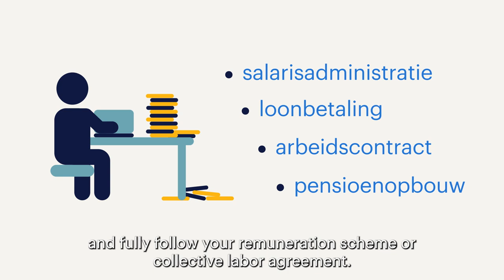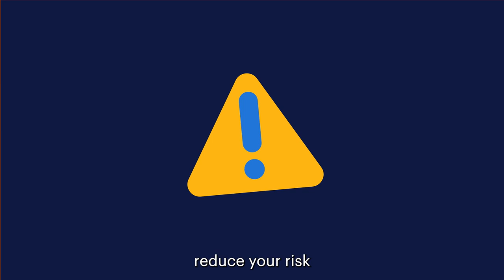randstad payroll solutions (english version)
Want to choose your own candidates without being tied to contracts, administration, and other employer obligations? Now that’s smart hiring. This is called payrolling, and it offers many benefits for employers. Want to know how payrolling can take the burden off your shoulders and help you avoid risks?

*the benefits'
Why is payrolling such a smart solution for some companies and organizations? It comes down to these five advantages:
- convenience
- risk outsourcing
- clarity
- flexibility
- satisfied employees

Want more information on these 5 advantages?

*curious about the costs?*
- good employer practices
- up-to-date knowledge of the labor market
- customized advice
- personal collaboration

Want to learn more about what payroll is and how it can help you? Prefer to call? We are available on weekdays from 08:30 to 17:00 at 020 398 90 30. We’ll be happy to explain everything to you personally.